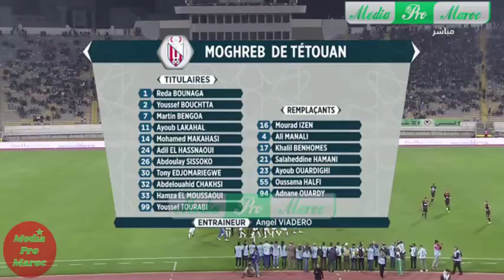ملخص مباراة الرجاء البيضاوي والمغرب التطواني 1 - 0 rca vs mat| 11/12/2019